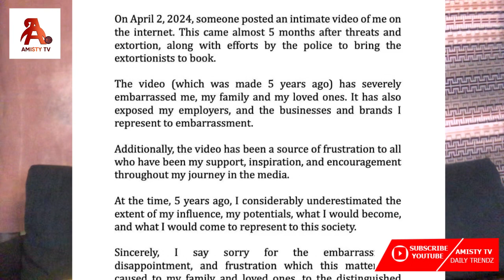Serwaa Amihere Finally Apolog!zee Over Her At0pa L3aked Video With Ex-Boyfriend Henry Fitz Wins!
Serwaa Amihere Finally Apolog!zes Over Her At0pa L3aked Video with Ex-Boyfriend Henry Fitz Wins! As She Admits

AMISTY TV